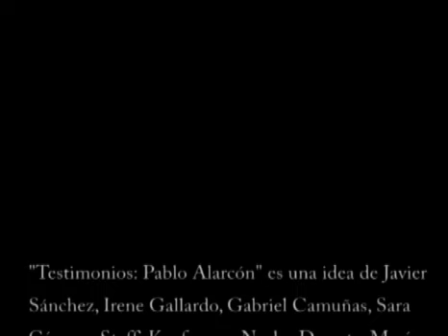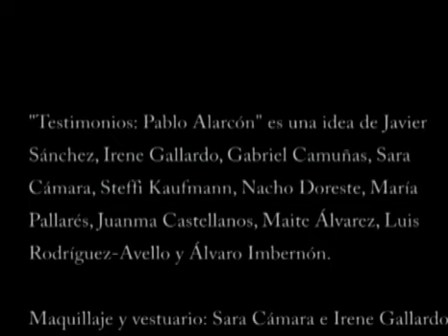Testimonios - Pablo Alarcón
Vídeo homenaje al trigésimo cumpleaños de Pablo Alarcón. Si tuviéramos que catalogar a nuestro buen amigo con "tags" del lenguaje de marcado XML, ¿cuáles serían?